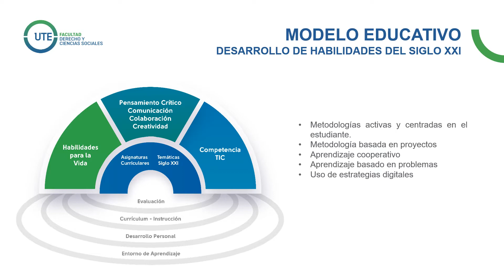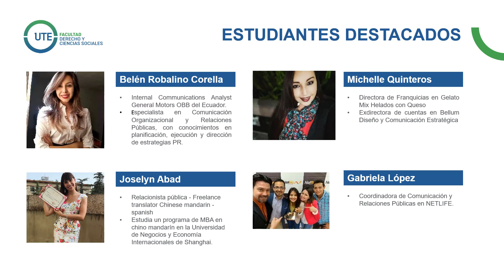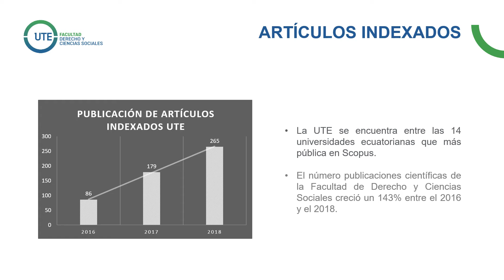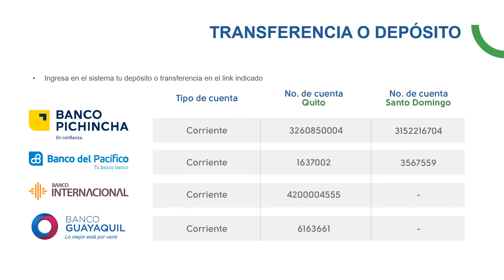COMUNICACIÓN| UNIVERSIDAD UTE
Como Comunicador de la UTE serás capaz de diseñar, planificar e implementar proyectos y estrategias comunicativas institucionales y corporativas, aplicando las nuevas tecnologías de la información y comunicación.

Desarrollarás destrezas en organización de eventos corporativos, Branding Corporativo, negociación, entre otros. Podrás efectuar investigaciones de mercado, estudios de opinión pública, análisis de medios.